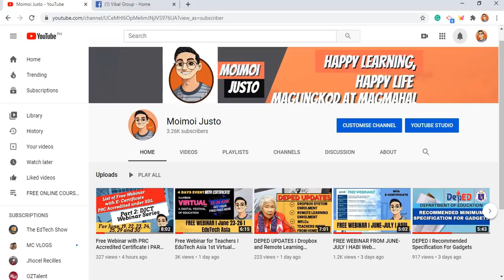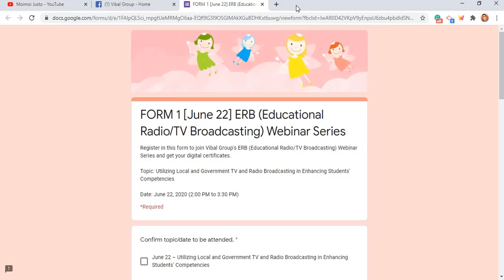🔴 VIBAL GROUP I FREE WEBINAR FOR TEACHERS I JUNE 22 - 26 I WITH E-CERTIFICATE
KUMUSTA PO?

Online is not our only option.
DepEd will bring out its TV-Radio education modules on July 15. As per Sen. Sherwin Gatchalian, these modules will serve as a "stopgap" program to safeguard learners who lack gadgets and Internet connection.
Sec. Briones also emphasized the importance of radio and TV as alternative technologies for learning.

This week, join our ERB (Educational Radio/TV Broadcasting) Webinar Series on YouTube! Here’s how:

Instruction on how to get join:
1. Fill out these forms to register.
NOTE: Kindly choose only one form per day/topic to fill-out.

MAGLINGKOD AT MAGMAHAL
EdTech Abiva Vibal InstaBright e-Gazette Bounce Back PH Education Digital Rise Free Webinar Free Seminar Free Seminar for Teacher Free Webinar for Teacher Seminar with e-certificate Seminar with digital certificate Webinar with e-certificate Webinar with digital certificate OER
FYT DepEd EdTech Unit SEAMEO ERYUTech Vibal EduRescue Abiva EduRescue School for Teachers Free Online Course for Teachers Webinar for Teachers Free Online Course for Teachers with Certificate Webinar for Teachers with Certificate University of the Philippines
University of the Philippines Open University Free Online Courses Vibal Group
V-Smart V-Smart Courseware Free Online Courses Free CPD Certificate DepEd Webinar DepEd EdTech Unit EduTECH Asia PGCA PGCA Webinar Series Vibal Webinar Series Vibal Vibal Group Vibal Vibal Vibal Free Webinar For Teachers Free Webinar Vibal Vibal Vibal Group Vibal